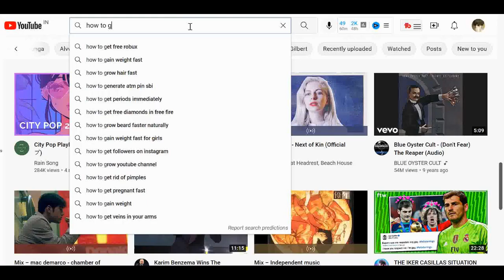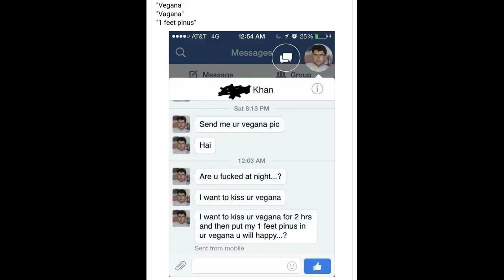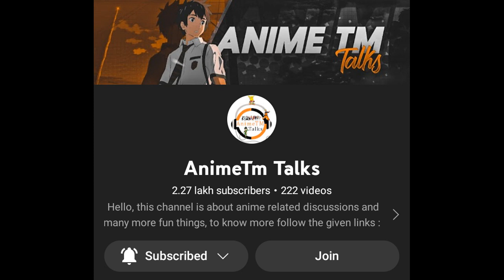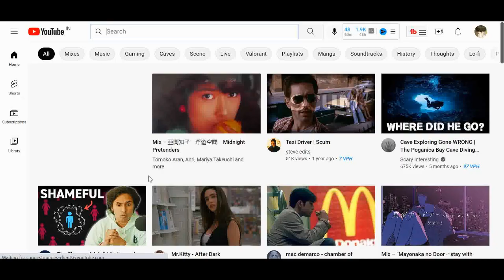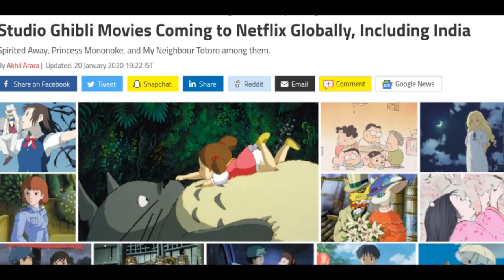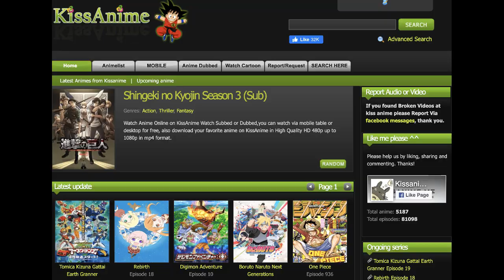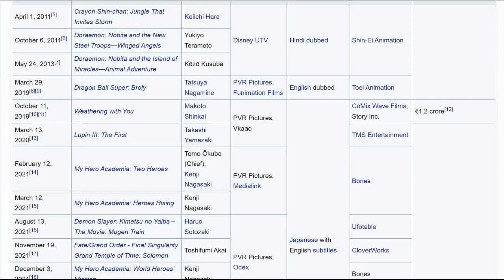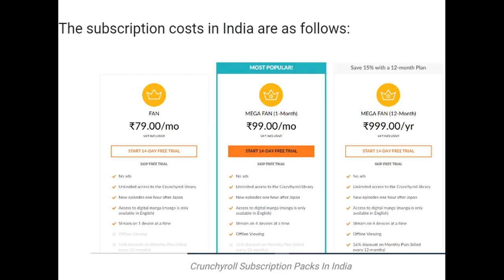HISTORY OF ANIME IN INDIA PART 2 HINDI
so, this is the part 2 of history of anime in india,

summary
0:00 Intro
0:45 2016:The Jio Era
1:50 2017
3:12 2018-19: The petition Era
5:17 2020: The Lockdown Era
6:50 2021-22: The Modern Era
8:30 Conclusion

I hope you would enjoy the video

Your support means a lot to me i encourages me to keep going ??

Insta in the channel about section even tho im dead there xD??

Insta, Facebook in the channels about section ??

Note- NOTE: ALL THE VIDEOS/PICTURES SHOWN IN THE VIDEO BELONGS TO THE RESPECTED OWNERS AND NOT ME.

if you are creator of this song or the owner of the picture or company that own this anime and you don't want me to use them in my video,email me and I'll take them down
email is given in the desc

Have a great and awesome day